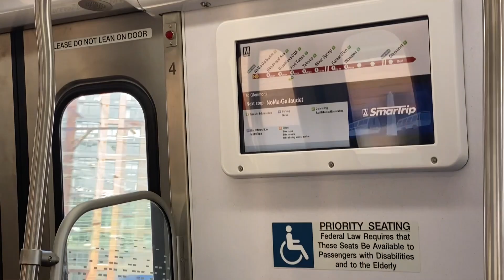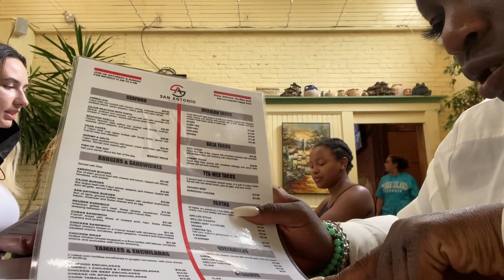Girls Trip, Washington D.C Vlog| Go Kart Racing, Ocean Air| KrissySpeaks Travel Diary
Tik-Tok- @thekrissyspeaks